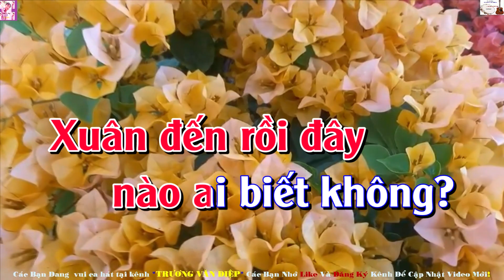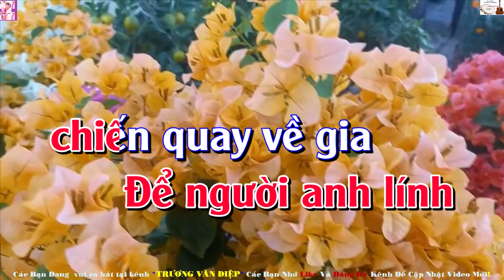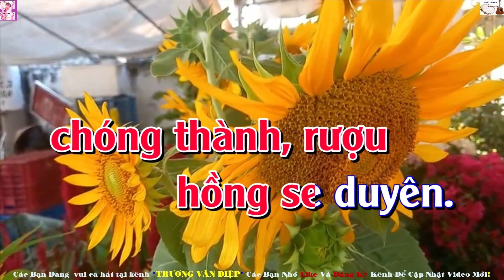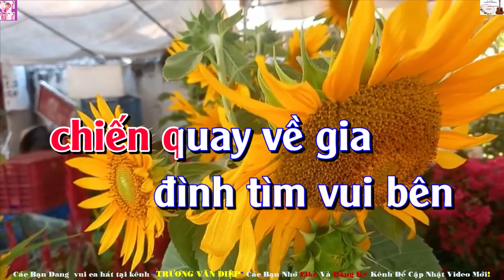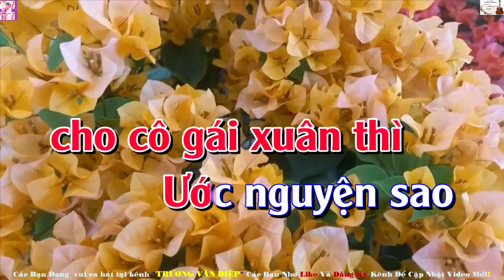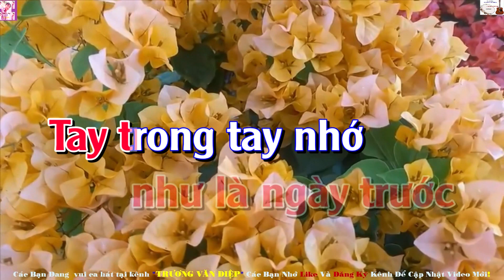Karaoke Cánh Thiệp Đầu Xuân Tone Nữ Gõ Bo | Trương Văn Điệp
- Karaoke Cánh Thiệp Đầu Xuân Tone Nữ Gõ Bo
- Tác giả: Lê Dinh